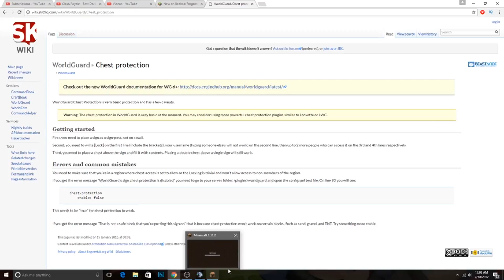Minecraft 1.11.2| SlimeFun| How to Make Beef Jerky, Monster Jerky and Protect your Chest [2]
The Official Minecraft Slimefun Pack Server is here. This is a vanilla survival with plugins that create a modded experience. Make magical items, new weapons, new armor, and machines that require power all in vanilla. Join now! We want you.

Minecraft Fan Server IP : 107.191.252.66:25566

✩Looking for a Minecraft Server? Try Apex

 1.11.1 minecraft 1.11.2 walkthrough plugins plugin